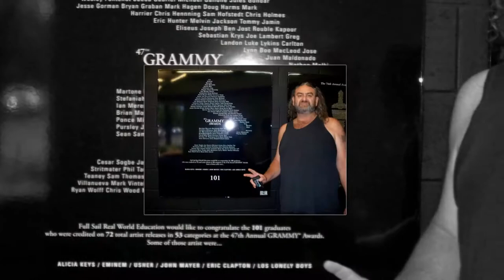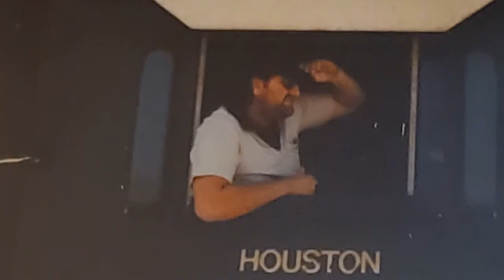Michael "Bubba" Rothblatt - We love you!!